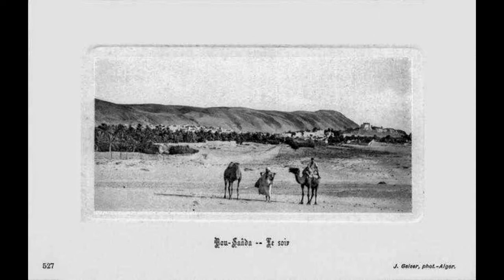😍 شاهد جمال الجزائر روعة